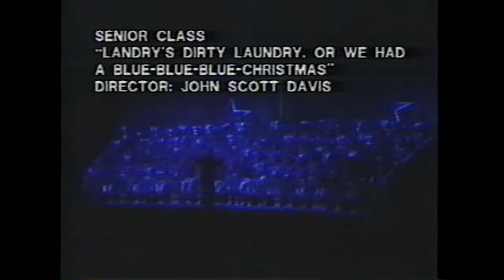ACU Sing Song 1989 - Seniors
Abilene Christian University Student Productions and the Sing Song Archives present the Senior Class, under the direction of John Scott Davis, with "Landry's Dirty Laundry OR We Had a Blue-Blue-Blue Christmas".